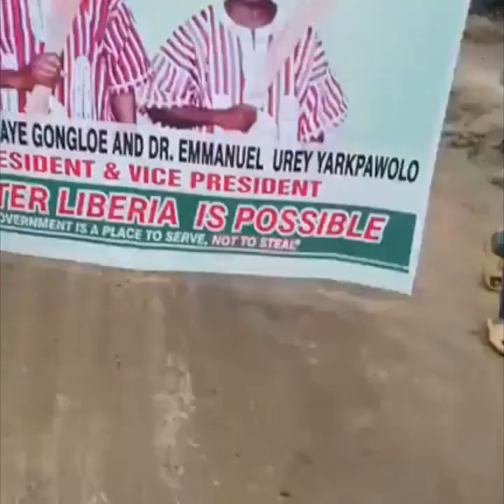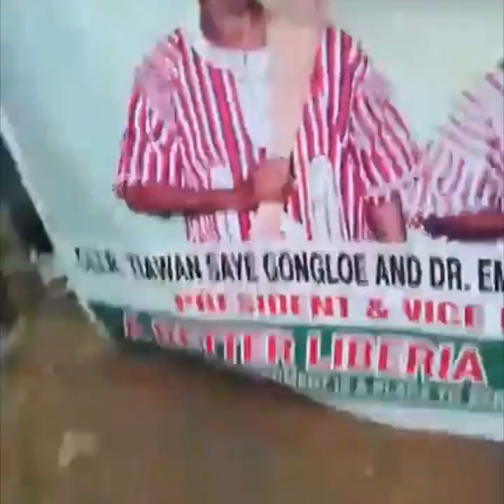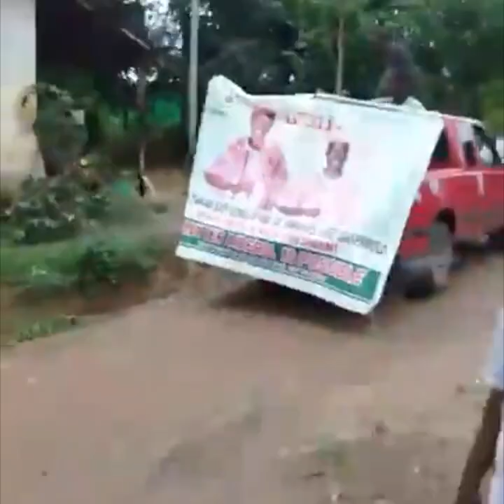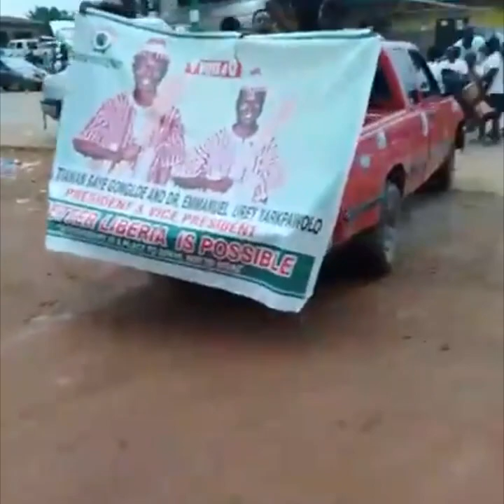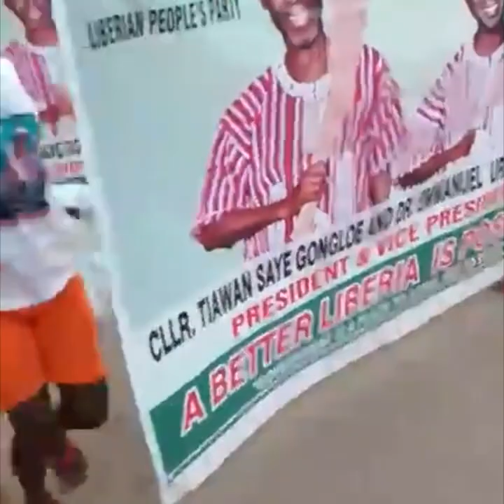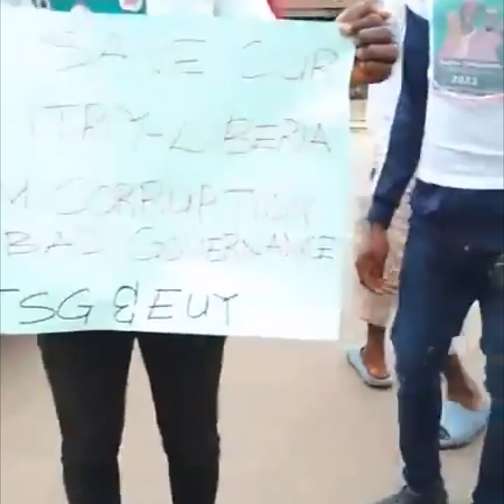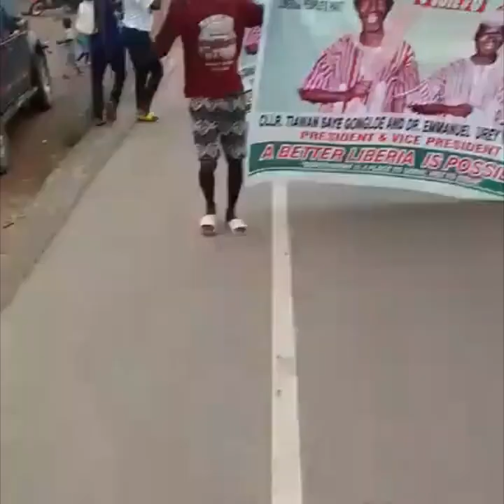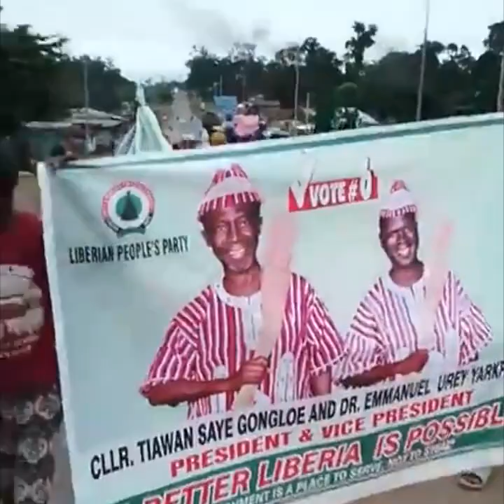Citizens Awareness in Ganta, Nimba County for the launching of LPP’s Campaign on August 18, 2023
Citizens public awareness in Ganta, Nimba County for the official launching of LPP’s Campaign August  18, 2023